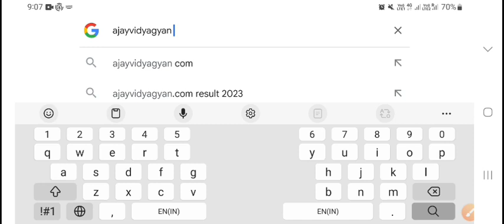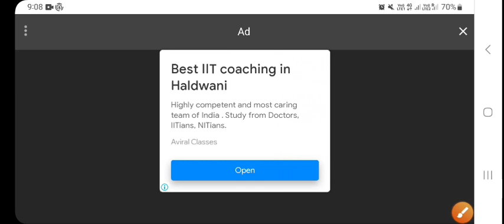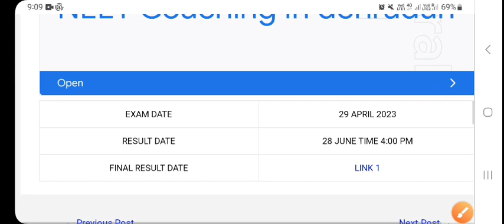Navodaya Vidyalaya Class 6th Result 2023 | Jnv 2023 Class 6th Result Date | Jnvst Result Date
⚠️Navodaya Vidyalaya Class 6 Result Date 2023| Navodaya Vidyalaya Class 6 Result 2023| Jnv Result 2023  | 2023 JNVST RESULT |

Navodaya Vidyalaya Class 6 Result Date 2023| Navodaya Vidyalaya Class 6 Result 2023| Jnv Result 2023

नवोदय 6th रिजल्ट - Jawahar Navodaya vidyalaya class 6 Result 2023 | How to check jnv class 6 Result

Navodaya vidyalaya class 6 result 2023 date

Navodaya vidyalaya entrance exam  2023 class 6th result kaise dekhe

Navodaya  vidyalaya class 6th result 2023

Navodaya vidyalaya class 6th 2023

Novodaya vidyalaya class 6th result kaise dekhe

Navodaya vidyalaya class 6 result 2023 Resukt kab aayega

Navodaya vidyalaya cass 6 result 2023 ka Result

Novodaya vidayala Class 6th Resukt kis din  aayega

Navodaya vidyalaya class 6 result 2023 June me kab aayega

JNV 2023 class 6th Result

JNV 2023 class 6th result date

Jnv class 6th result 2023 kab aayega

Jnv result class 6th entrance exam resukt date

Jnv class 6th result  month

Jnv 2023 Result class 6th kis din aayega

Jnv ka resukt kab aayega

Jnv ka result kaise dekhen

Jnv 2023 Class 6th cut off kya h

Jnv 2023 class 6th cutt off marks

Jnvst 2023 class  6th result kab aayega

Jnvst 2023 resukt kaise dekhen

Jnvst 2023 class 6th result date

Jnvst result  kis din aayega

Jnvst class 6th result 2023 kaise dekhe

Jnvst result kaise dekehe

Jnvst 2023 class6th result month

Jnvst 2023  entrance exam result date

Jnv class 6th 2023 selection list

Jnv 2023 class6th result selection list kaise dekhen

Jnv result list 2023

Jnv result 2023 selection list download
Navodaya vidyalaya class 6th result list

Result kaise dekhen jnv ka

Navodaya vidyalaya ka Result roll no. se kaise dekhen

Roll no. se jnv class6th result kaise dekhe

Navodaya vidyalay ka result class6th roll no. se kaise dekhe